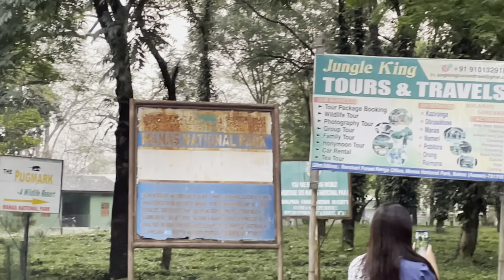Manas National Park/Jeep safari/Part-01